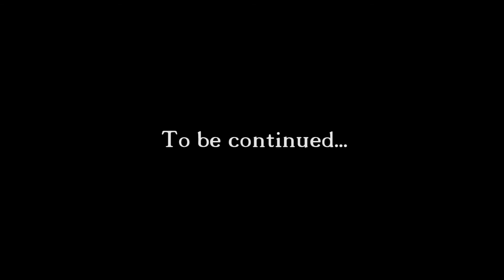MeMo - G - Влез 2017 (Official Audio)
Влез - Десета поредна песен на MeMo - G за месец Юни от непубликуваните портрети в социалните мрежи!

Lyrics: MeMo - G
Female Vocal: Busra Palaz
Recording& Mix&Mastering: MIAR
Video: MIV
Operator: M.Indzhev
Photographer: M.Indzhev
Director: MIP